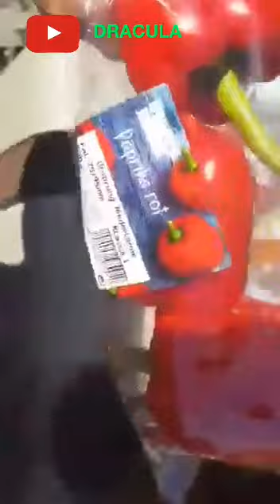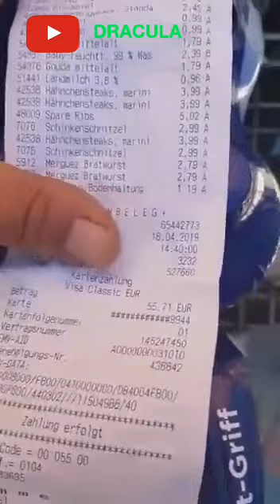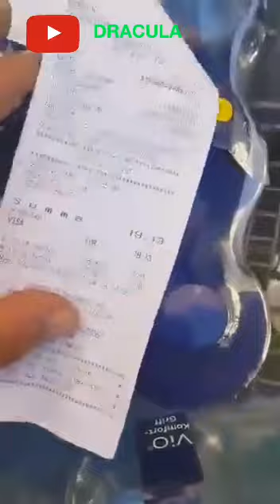"Sa vada si bătrânii cum este viata în vest!"---Cat poti sa cumperi de 80 de Euro din Germania--